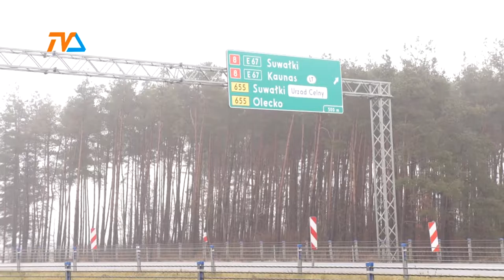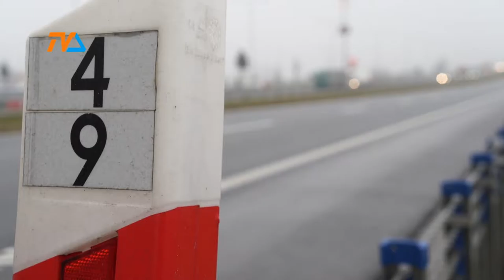Tłoczniej na drogach |TV SUWAŁKI